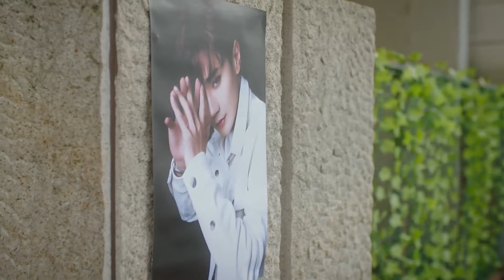灰姑娘和心機男意外偶遇，利用他讓霸總徹底死心。【从零到一的爱情 Fall In Love EP13 4】